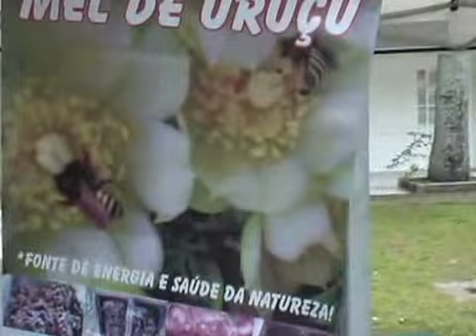Seminário paranaense de meliponicultura